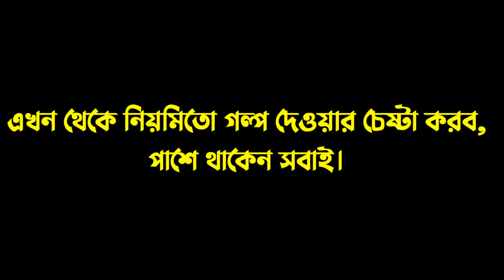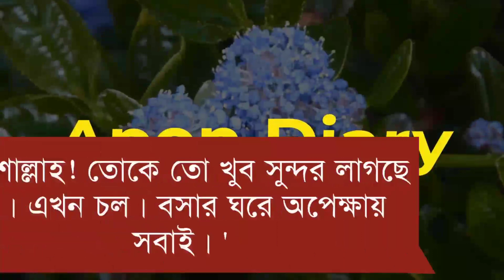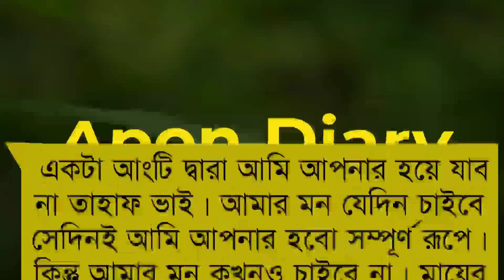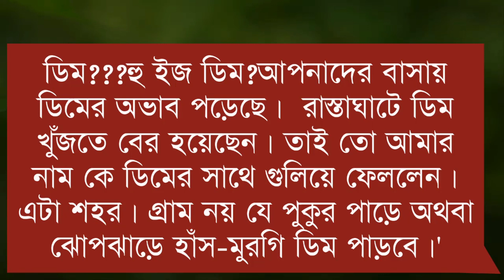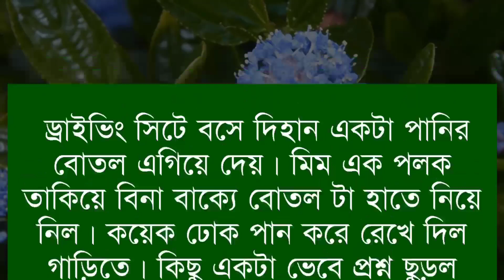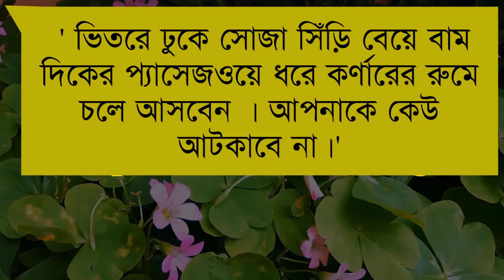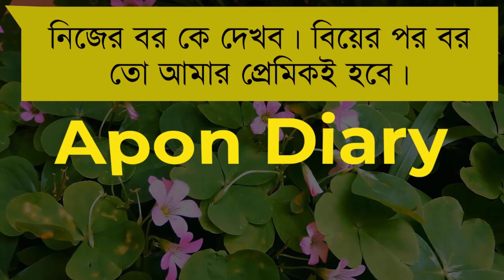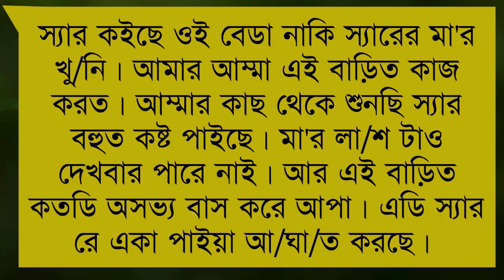তোমাতে সুখ বিলীন || আমি আপনাকে ভালোবাসি সাফারাত || (পাট:-৩)Ft:-Ashik,Shonlika